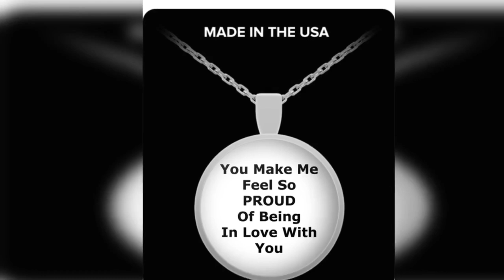Necklace Gift For Wife Girlfriend Husband Friend You Make Me Feel So Proud